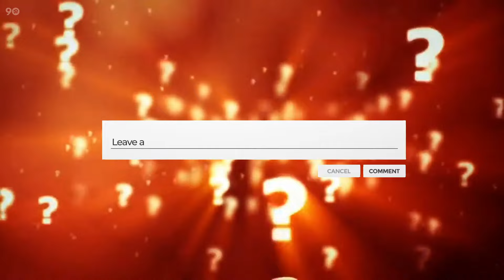7 Players Who Fulfilled The Destiny of Another Player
7 Players Who Fulfilled The Destiny of Another Player

Football can be a cruel sport, you know. Today, you could be the player everyone swears is destined for greatness, but tomorrow, your own teammate could come from nowhere and fulfill your destiny. Who are we kidding?  It rarely happens but here are 7 times it actually did.

These are 7 players who fulfilled the destiny of another player.

First off, it’s Lamine Yamal who is taking Ansu Fati’s place in Barca’s history. You see, Ansu was destined to be Barcelona’s new La Masia superstar, which is why the club didn’t have much problems handing him the number 10 jersey after Lionel Messi left.